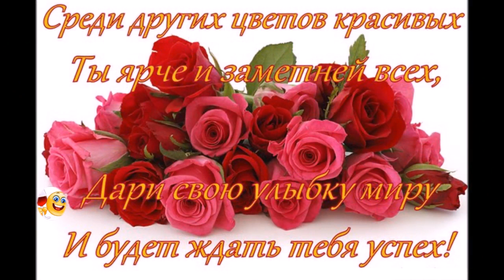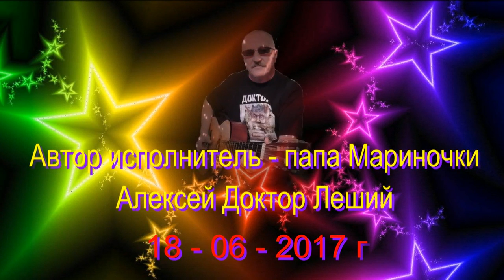С Днём Рождения Мариночка ! - Алексей Доктор Леший - бард